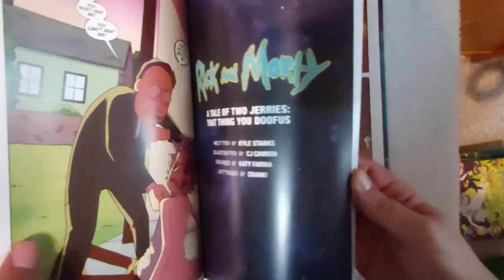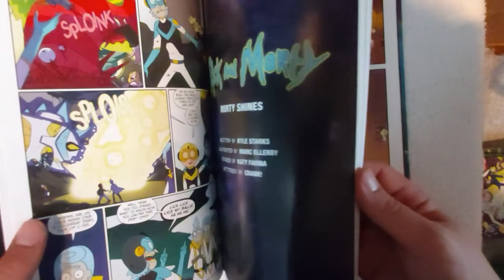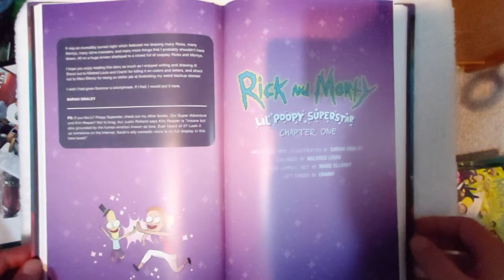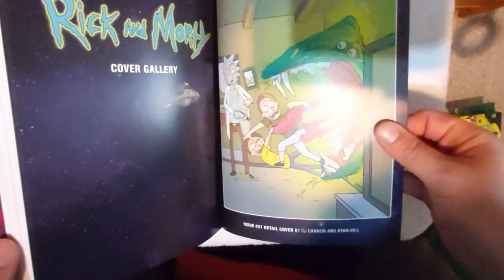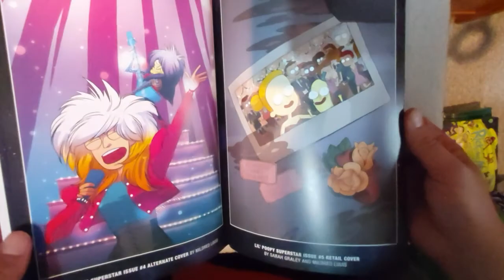Rick and Morty comics Deluxe Edition Vol. 3 Review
Spoiler free review of Rick and Morty Deluxe vol. 3.